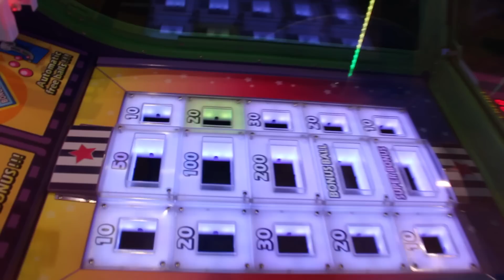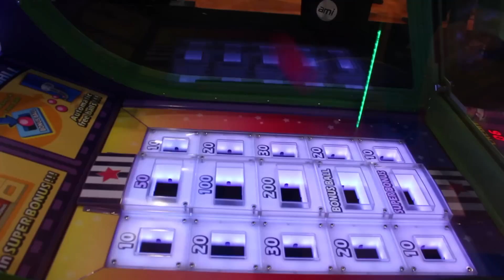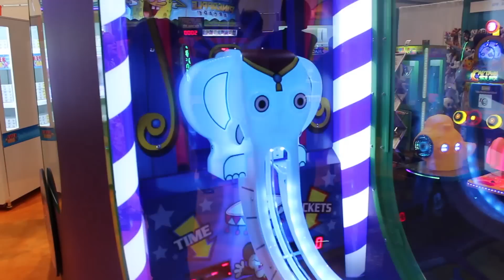New Circus Ball Drop Arcade Jackpot Win! | JOYSTICK